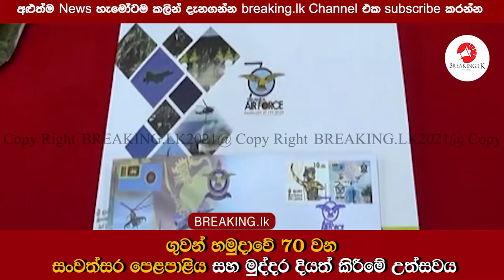ගුවන් හමුදාවේ 70 වන සංවත්සර පෙළපාළිය සහ මුද්දර දියත් කිරීමේ උත්සවය| Breaking.lk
ගුවන් හමුදාවේ 70 වන සංවත්සර පෙළපාළිය සහ මුද්දර දියත් කිරීමේ උත්සවය